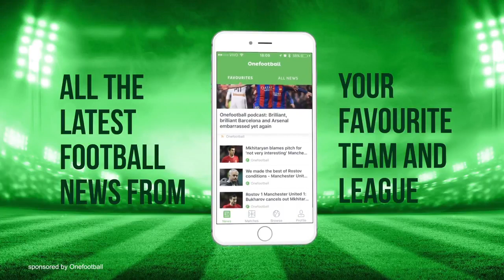Roberto Firmino 2017 18 ● Dribbling Skills, Assists & Goals HD